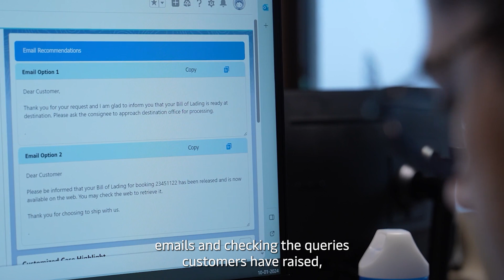Redefining Customer Service with AI | Maersk Global Service Centre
At Maersk, our Global Service Centre is playing a key role in shaping how we embed AI across our operations. With a strong focus on operational excellence, digital innovation, and scalable solutions, the centre is pivotal in serving customers worldwide🌎.

Watch as Caroline Wu, Head of Maersk Global Service Centre, explains how we’re leveraging AI to deliver faster, more enhanced solutions and create a smoother experience for our customers.